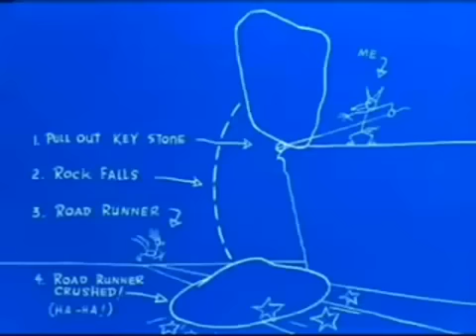Coyote pega o Papaléguas 01